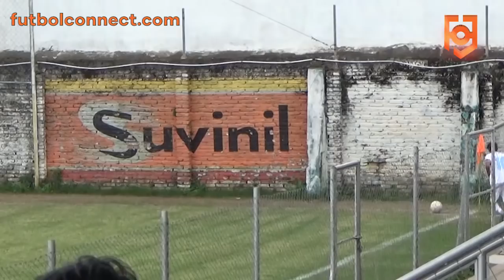CANARIOS vs ESPERANZA | Campeonato Masculino ACF 2019 Primera B